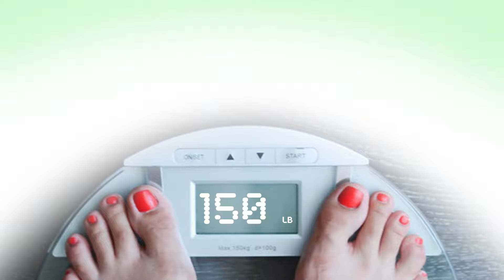Physicians Weight Loss Centers of Columbia :30